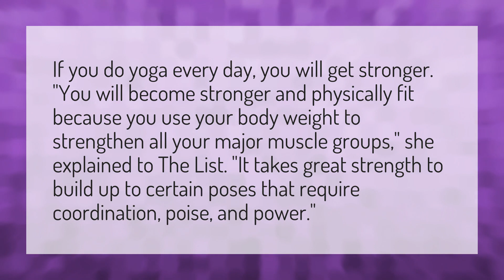What happens if you do yoga every day?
Water Before Yoga • What happens if you do yoga every day?